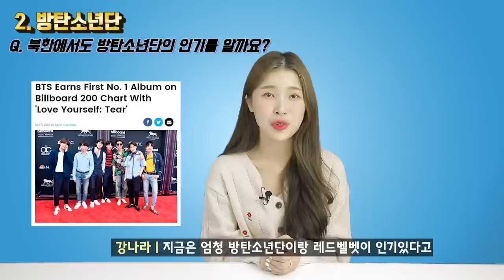탈북미녀가 말하는 북한 사람들이 좋아하는 한국 가수 TOP5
안녕하세요!

오늘은 북한에서 오신 강나라씨가

철저하게 외부 정보가 통제되는 북한에서도

돌풍을 일으켰던 한국 가수들에 대해서 이야기 해주셨는데요

목숨을 걸고 소리를 줄여가며 한국 음악을 들었다는 강나라씨!

과연 북한에서는 무슨 한국 음악들을 듣고 있었던 것일까요?